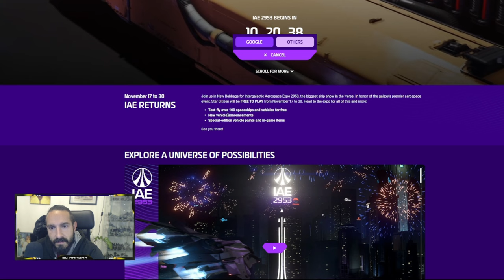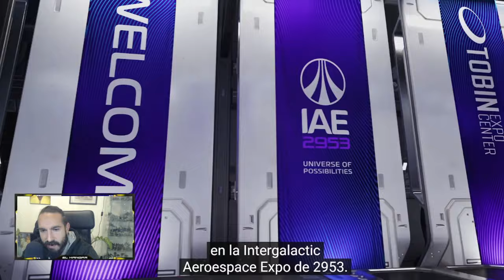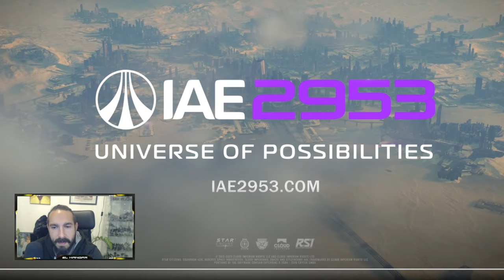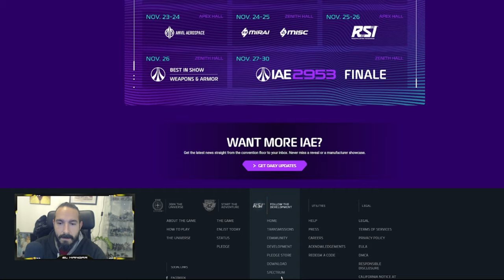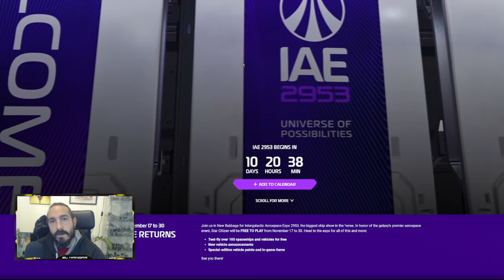Noticias Star Citizen Anuncio IAE - EL HANGAR - Español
Como se hiciera el año pasado, la comunidad se vuelve a reunir otro año para charlar sobre Star Citizen.

Cuándo: sábado 25 de noviembre a partir de las 16:00
Dónde: "Revolution rock bar" cuenta con terraza y zona interior.
Calle Copenhague, 6, 28232 Las Rozas de Madrid

¿Quieres apoyarnos?